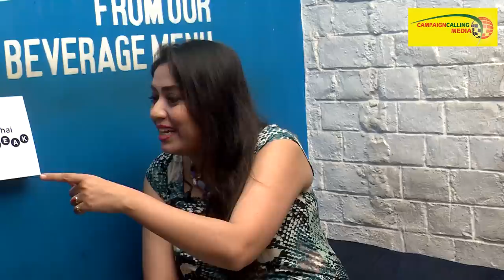Kanchana Moitra || Exclusive Interview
'আমার ভীষণ ইচ্ছে বুম্বাদা কে ডেট করতে'Celeb Shot With Raai'তে আরো অনেক অজানা মনের কথা জানালেন তনুশ্রী